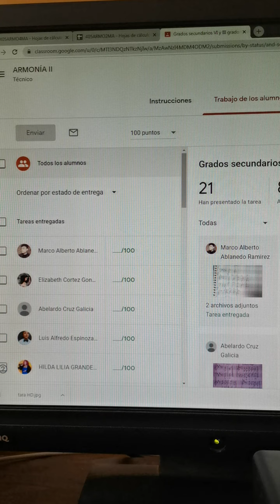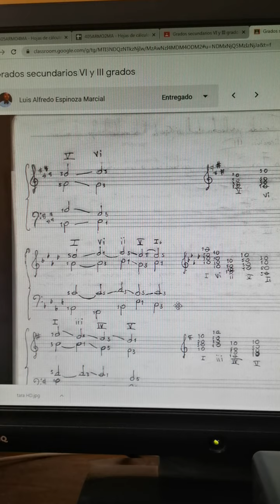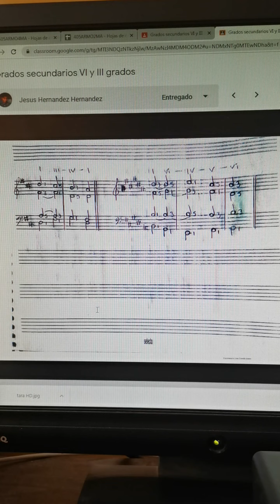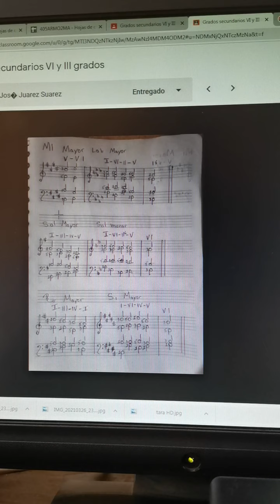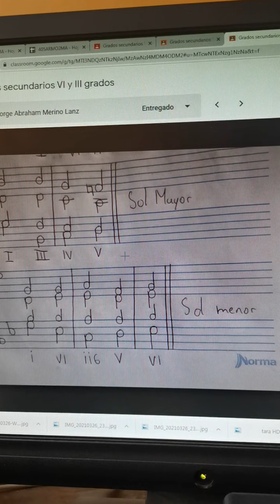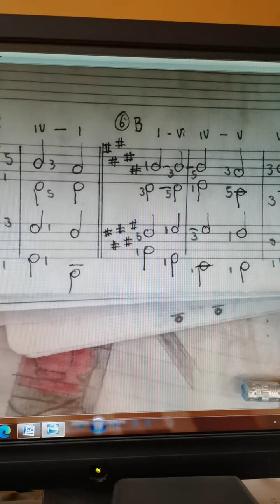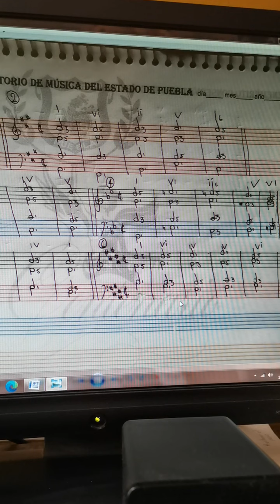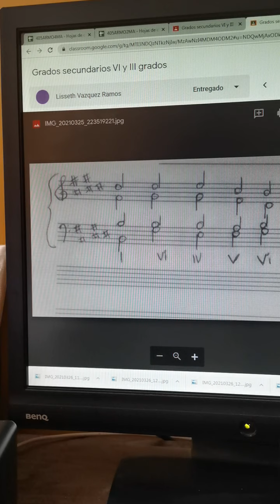Compartir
12/abril/2021 Armonía II
Revisión de actividad. Grados secundarios del VI y III grados.